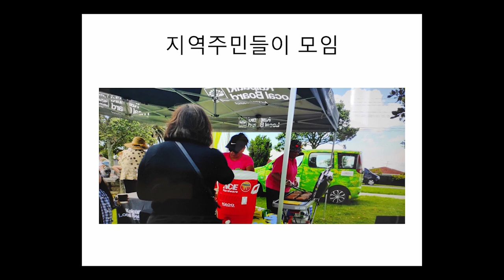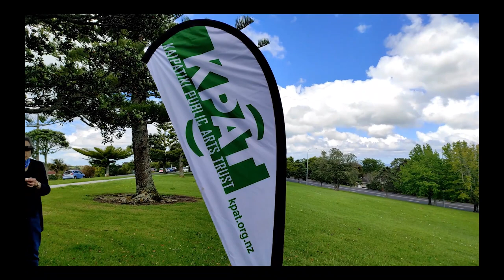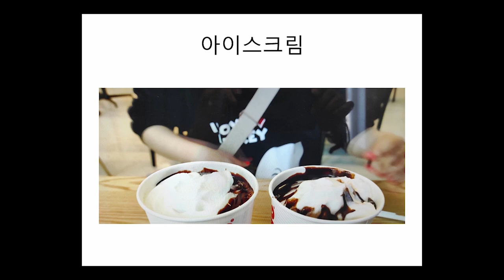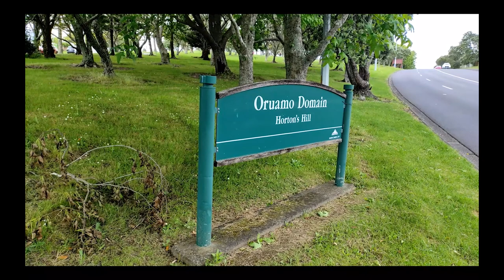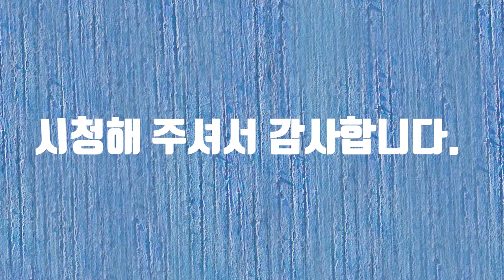뉴질랜드 아트 후원회